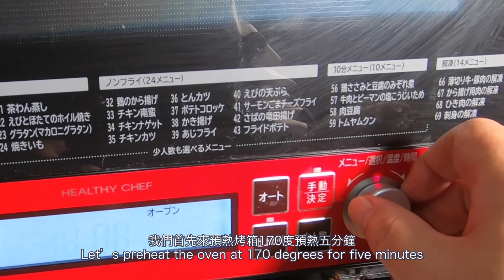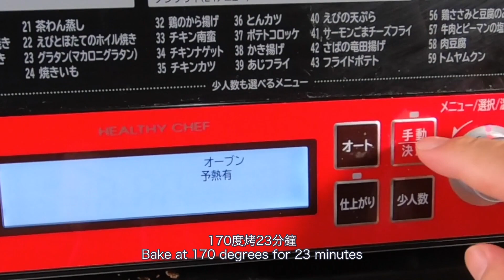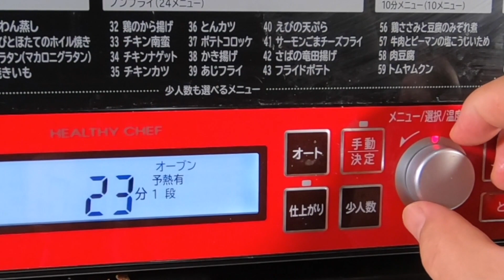看我怎樣簡單快速用可口可( Coca-Cola)樂製作蔥油麵包，手不沾面，不用揉麵。做出的蔥油麵包香氣撲鼻，柔軟酥脆，比油煎蔥油餅更好吃，大人孩子都喜歡！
See how I can make scallion bread with Coca-Cola quickly and easily, without touching the noodles with my hands and without kneading. The made scallion bread is fragrant, soft and crisp, and tastes better than fried scallion pancakes, and adults and children love it.
(You can turn on CC subtitles and watch the translated native subtitles)
看我怎样简单快速用可口可乐制作葱油面包，手不沾面，不用揉面。做出的葱油面包香气扑鼻，柔软酥脆，比油煎葱油饼更好吃，大人孩子都喜欢。

Material:
400g high-gluten flour
Yeast 4 grams
40 grams of sugar
150ml milk
Coca-Cola 140ml
15 ml of food oil
2 eggs

2 fermentations, hand-made non-stick noodles
Preheat the oven 5 minutes in advance

材料：
高筋面粉400克
酵母4克
白糖40克
牛奶150毫升
可口可乐140毫升
食物油15毫升
鸡蛋2个

2次发酵，手不沾面制作
烤箱提前预热5分钟
170度烤制23分钟。

其他很受欢迎的美食做法：

這是鹽水花生最簡單的做法！看我在日本怎樣做水煮花生，沒技巧更沒難度也没有秘诀，做出的鹽水花生是擋不住的家鄉味道，秋天的味道，讓你低頭思故鄉。

香蕉麵包新做法，超級簡單，手不沾面，不用揉麵，不用烤箱，鬆軟香甜，大人孩子都喜歡吃，拍完視頻就被一搶而光。

看我在日本怎樣做玫瑰花饅頭！手法超简单，高顏值好看又好吃，大人孩子都喜歡，出鍋就被一掃而光。

戚風蛋糕零失敗新做法！不用分離蛋白，看我在日本不用烤箱怎樣做出不縮不裂隨便捏的戚風蛋糕。

看我在日本怎樣簡單製作柔軟可口可樂（Coca-Cola ）吐司麵包，不揉麵，不揉手套膜，無需機器，手工操作，柔軟拉絲，孩子的最愛。無敵簡單零失敗，新手也能一次成功！

別再炸油條了，看我在日本用可口可樂（Coca-Cola ）製作刀切饅頭，比鮮奶饅頭，咖啡饅頭和芝麻饅頭好吃多了，簡單快速零失敗的做法，香甜鬆軟，不塌皮不發硬，一看就會！

看我用可口可樂（Coca Cola）做山東大面魚（炸油饼），不加泡打粉，比炸油條簡單多了，外脆裡軟，鬆軟蓬鬆比油條好吃百倍！不用去蒸饅頭包子也不用做吐司麵包了。

別再做戚風蛋糕啦，看我怎樣用戚風模具做戚風吐司麵包，不用揉麵，不用機器，不用擀手套膜，不用冷藏隔夜發酵，特別簡單，好吃的不得了。

我用可口可樂（Coca Cola）一次製作1千克油條，絕對零失敗，不用小蘇打，不用泡打粉，不用添加劑，不揉麵，外皮焦脆，內心嫩嫩的，勁道十足，小時候地攤的味道

免揉牛奶吐司麵包！不用揉麵，不用機器，不用擀手套膜，不用冷藏隔夜發酵，超詳細做法解說，新手零失敗，好吃又健康！No-knead milk toast bread

看我在日本用可口可樂（Coca Cola）製作油條，絕對零失敗，不用泡打粉，不用添加劑，不揉麵，外皮焦脆，內心嫩嫩的，雖然沒經過千錘百煉，但是最適合家庭製作，並且可樂清爽的口感會幫你度過炎熱的夏天！

看我怎樣做椰奶慼風蛋糕，一次就成功！詳細解說各步驟操作和判斷標準，教你如何烤出一個不開裂，不回縮，不塌陷，零失敗的戚風蛋糕 （Coconut Chiffon Cake ）

看我怎樣製作免揉脆皮拉絲牛奶麵包排！不用機器，不用揉麵，不用擀手套膜，不用冷藏隔夜發酵，超詳細做法解說，新手零失敗，外脆內軟像吃棉花的感覺，最適合初學者和在家工作的朋友。

超好用的酸奶戚风蛋糕配方。第一次做戚风蛋糕或者做戚风蛋糕失败2次以上的朋友来瞧瞧，配方和步骤都给你做详细解说，并附上各步骤的判断标准，戚风蛋糕想气疯你是一件很难的事情！

香酥手撕餅，柔軟又多層，表皮壹碰就掉渣，新手零失敗，簡單快速3分鐘學會

吐司麵包，外表酥脆，內心拉絲像棉花一樣柔軟，全手工不用機器，解說詳細製作步驟，有技巧無難度零失敗，特別適合初學者家庭製作。

炸油條新做法,不用泡打粉，不用放冰箱隔夜醒面，幾分鐘搞定，蓬鬆酥脆好吃又健康，最適合家庭早餐製作！

不節食，不運動，看我宅在家中用白菜做快速減肥美食，據說1週能瘦8斤。No diet, No exercise, use cabbage to make fast weight loss food

【香椿炒雞蛋】我在日本家中做美食香椿炒雞蛋，講述自家香椿樹的來歷故事

【山東煎餅】我在日本做美食名吃山東煎餅，外皮酥脆，嚼勁十足，做法簡單講解明了，最適合上班族和單身族！

【蔥油餅】早餐別再做煎餅炸油條了，跟我做燙麵發麵蔥油餅，方法超簡單，外酥裡軟，蔥香四溢 涼吃也不硬，剛出鍋就被搶光了。

早餐別再煎餅油條了，看我在日本怎樣快速製作蔥油餅，外酥內軟好吃又解饞，是給孩子準備早餐永不失敗的麵食

【糖酥餅】我在日本用簡單方法製作糖酥餅，講解詳細，與在商店排隊才能買到的糖酥餅一樣，特別酥脆，咬一口酥得掉渣，孩子們吃不夠。

【蒜苔炒肉】我在日本用自己種的蒜苔做美食蒜苔炒肉，介紹光滑細嫩的炒肉方法，以及蒜苔能治療痔瘡和抗癌的食用功效

柔軟雞蛋蔥花餅新做法，不用燙麵，不放油酥，不用配菜，不用喝湯，簡單又快速，一看就會！